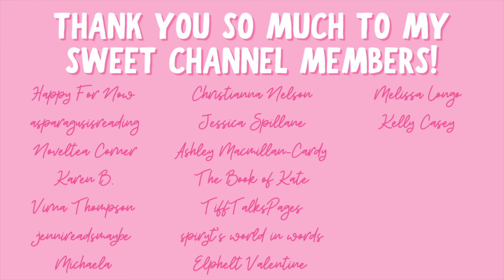get ready with me while I chat and answer your questions!! | romance q&a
Hi yall!!❤️Here we have a q&a to celebrate my seventh booktube anniversary!

✨BOOKS MENTIONED✨
Kingdom of Ash
Out On a Limb
Always Only You
Pride and Prejudice
Jane Eyre
Sam's Secret
Edward Tulane
Lauren's Barbarian
Empire of Storms
Archer's Voice
The Simple Wild
Royally Matched
From Blood and Ash
His Tesoro
When She Belongs
The King's Spinster Bride
Barbarian's Redemption
Man in Charge
Whispers of the Deep
Forget Me Not
The Friendship Study
House of Flame and Shadow
A Five Minute Life

✨VIDEOS MENTIONED✨

xoxo Ava💕